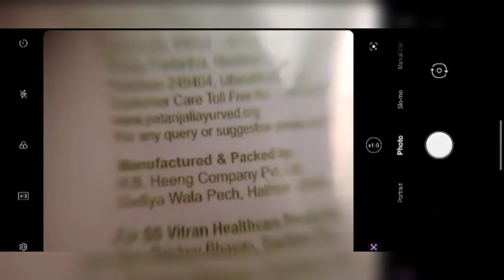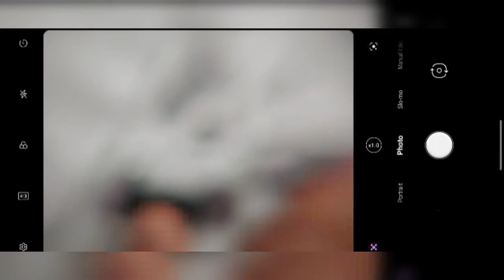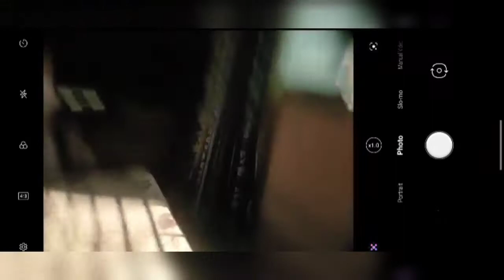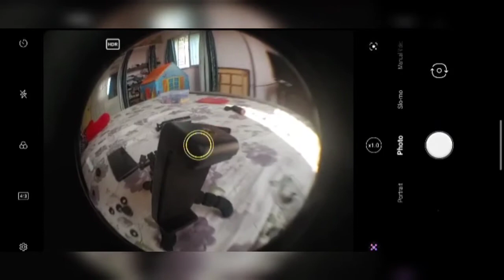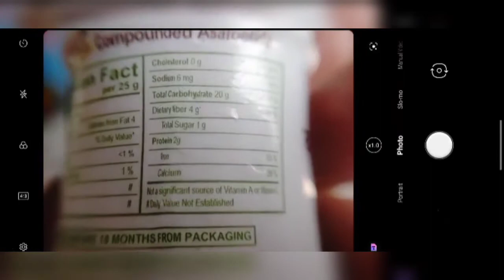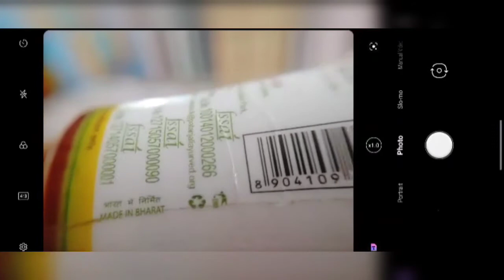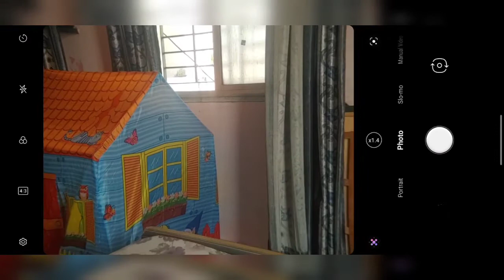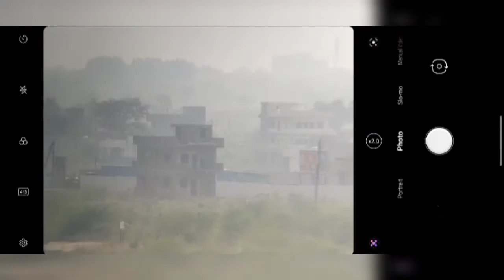Enhance Mobile Photography with Apexel Lenses.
Hi Friends,

This is the Hindi version of the video and English version is also there on this channel. In this video, you will see Apexel Mobile lens on LGG8x and you can use it on any other phone as well. For best performance use it on main camera lens of your phone. You will see how they perform and how to make most of it with live example and view from lenses. I will also show you how view is without lenses.

So, enjoy the video and improve, expand and enhance your mobile photography capabilities with these Apexel mobile lenses.